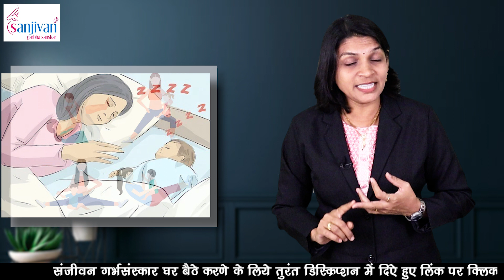डिलीवरी के बाद वजन कम करने के 7 रामबाण उपाय II Tips to Lose Weight After Pregnancy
डिलीवरी के बाद वजन कम करने के 7 रामबाण उपाय II Tips to Lose Weight After Pregnancy  इसके बारे में हम आज के व्हिडिओद्वारा जानकारी लेंगे!